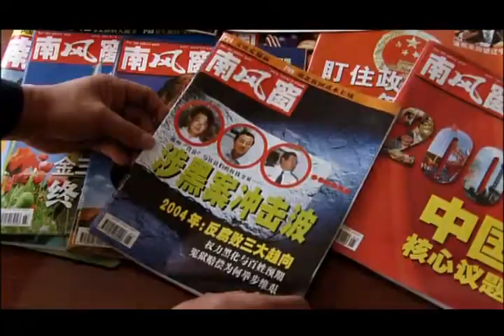China From The Inside - Freedom and Justice - 4/7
Episode 4 - "Freedom and Justice" - from the PBS documentary series "China From The Inside." This is the only episode of the series I have uploaded to YouTube but the other episodes can be found at:

China is rapidly becoming a world power, but much of the country and its people remain hidden to those outside its borders. "China  From the Inside" includes visits to temples in Tibet, border areas of Muslim Xinjiang, Communist Party meetings, a village election, court rooms, newspaper offices, a women's labor camp, and a country wedding. From these domains, viewers observe the difficulties of navigating politics and culture in this vast country. In only four hours, viewers will be able to discern a China that few outside the country ever glimpse, a country of 1.3 billion people undergoing extraordinary growth while facing prodigious obstacles.

Episode 4 - "Freedom and Justice"

How free are the Chinese people? How free to worship as they please? To learn the truth from the media? To hear the truth from the Communist Party and the government? How can people with a grievance negotiate with the state?

Filmed in Tibetan temples, newspaper offices, and a labor camp, this final episode asks: what are the limits of freedom - and the threats to stability?

Written, produced, and directed by Jonathan Lewis